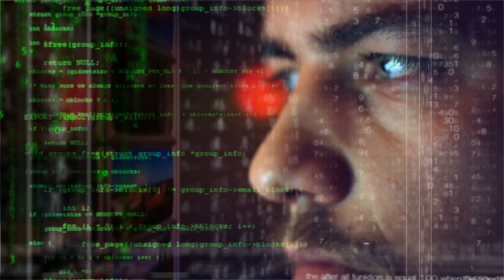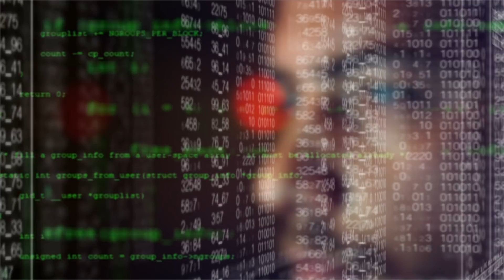On the Future Prospects for Humanity, by Martin Rees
Humanity has reached a critical moment. Our world is unsettled and rapidly changing, and we face existential risks over the next century. Various prospects for the future—good and bad—are possible. Yet our approach to the future is characterized by short-term thinking, polarizing debates, alarmist rhetoric, and pessimism. In this short, exhilarating book, renowned scientist and bestselling author Martin Rees argues that humanity’s future depends on our taking a very different approach to thinking about and planning for tomorrow.